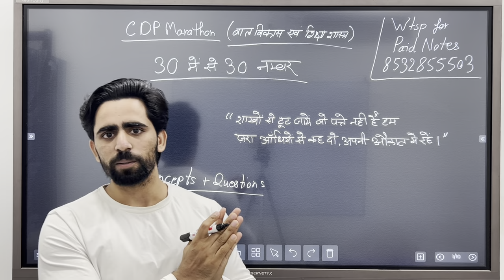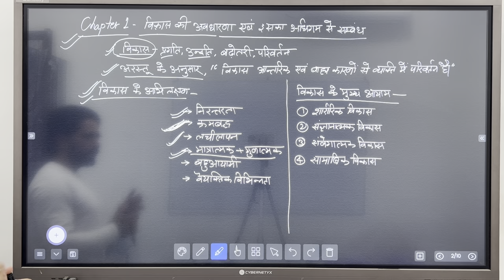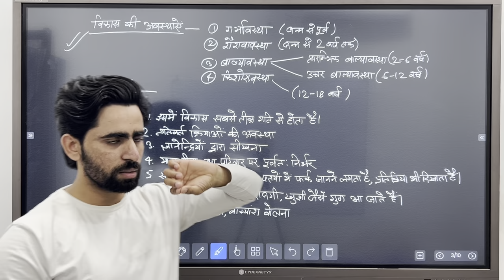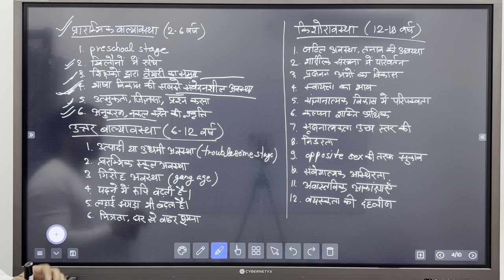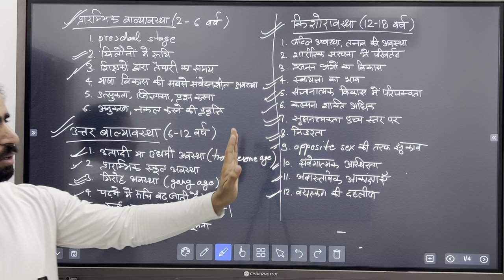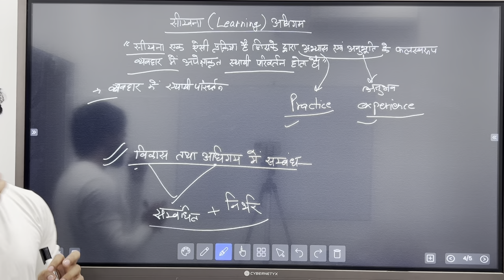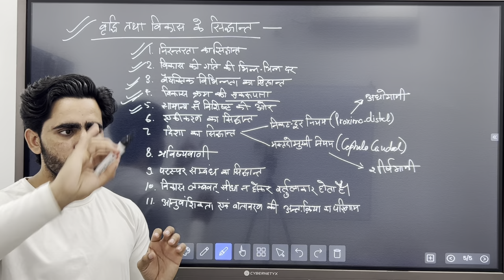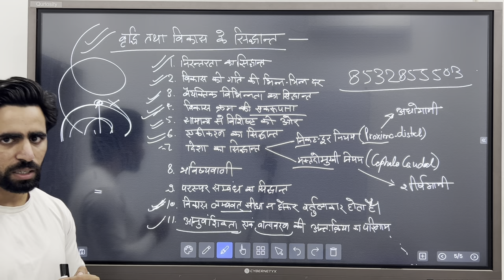Complete CDP in one video by Shadab Alam | CTET CDP Marathon Class | CTET Marathon 2023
CDP for KVS
CDP for PSTET
CDP for CTET Paper 1
CDP for paper 2
CDP for CTET 2023
CDP for CTET in Hindi
CDP for CTET Exam
CTET CDP
CTET CDP Full Course

Ye videos zaroor dekhen. Last time me CTET ki preparation ke liye apko bohot help milegi.

45 din me ctet ki taiyari kaise kare
40 din me ctet ki taiyari kaise kare
30 din me ctet ki taiyari kaise kare
25 din me ctet ki taiyari kaise kare
20 din me ctet ki taiyari kaise kare
15 din me ctet ki taiyai kaise kare
10 din me ctet ki taiyari kaise kare
7 din me ctet ki taiyari kaise kare
3 din me ctet ki taiyari kaise kare

3 months me ctet ki preparation kaise kare
2 months me ctet ki preparation kaise kare
1 month me ctet ki preparation kaise kare
30 days me ctet ki preparation kaise kare
25 days me ctet ki preparation kaise kare
20 days me ctet ki preparation kaise kare
15 days me ctet ki preparation kaise kare
10 days me ctet ki prepataion kaise kare
7 days me ctet ki preparation kaise kare
3 days me ctet ki preparation kaise kare

1 week me ctet preparation kaise kare
2 week me ctet preparation kaise kare
3 week me ctet preparation kaise kare
4 week me ctet preparation kaise kare

30 days strategy for ctet preparation
25 days strategy for ctet preparation
20 days strategy for ctet preparation
15 days strategy for ctet preparation
10 days strategy for ctet preparation
7 days strategy for ctet preparation
45 days strategy for ctet preparation

45 days planning for ctet preparation
40 days planning for ctet preparation
30 days planning for ctet preparation
25 days planning for ctet preparation
20 days planning for ctet preparation
15 days planning for ctet preparation
10 days planning for ctet preparation
7 days planning for ctet preparation
3 days planning for ctet preparation

ctet pass karne ke baad kya hota hai